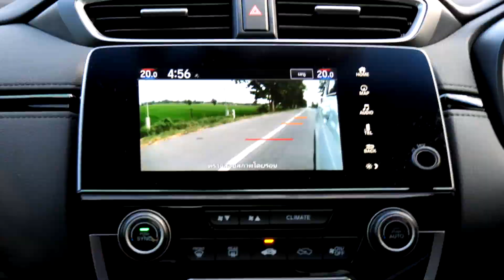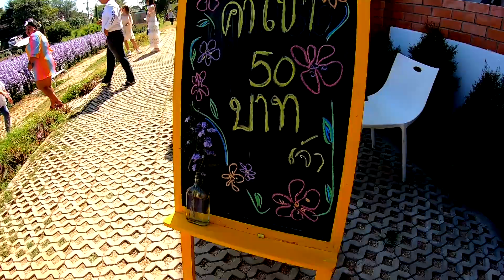พาเที่ยวเชียงใหม่กับ Honda CRV 2.4 ES